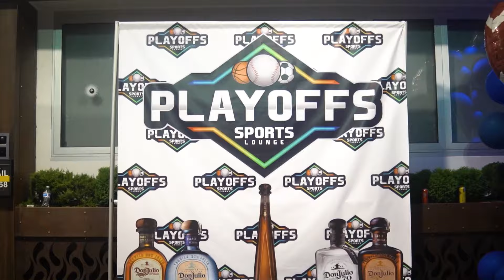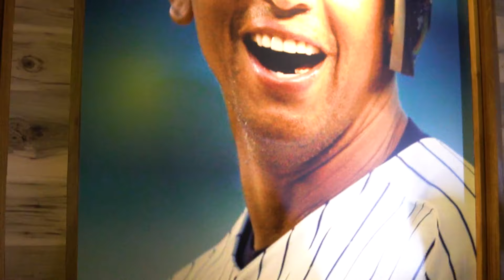Playoffs Sports Lounge | Grow Hospitality Group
Playoffs Sports Lounge is partnering with Grow Hospitality Group to provide a one-of-a-kind experience for you on Sundays. Come and visit us at 5668 Broadway, Bronx, New York, 10463 to enjoy the best party experience of your life.